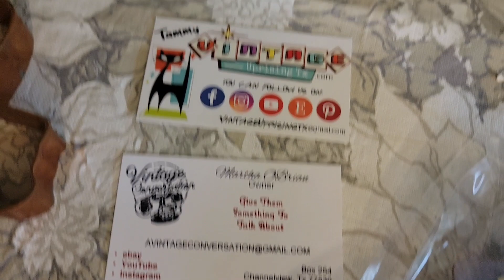Friend Mail & eBay returns - Day in the life of a Full Time Reseller Vlog - YouTube eBay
Follow me around for a day as I work at home reselling on YouTube, eBay, Poshmark, Etsy & Mercari. I am a full time reseller on these platforms.